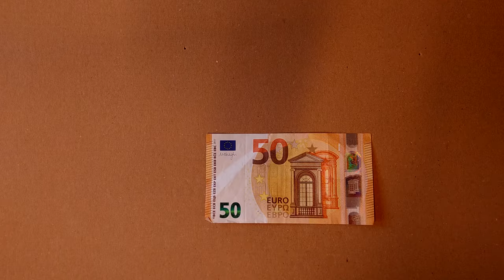Plier un cœur à partir d'un billet de 50 euros Instructions simples Variation 2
FR - Un autre tutoriel très facile pour plier un cœur à partir d'un billet de 50€.
Cela fonctionne aussi avec d'autres notes, bien sûr - consultez mes autres vidéos.